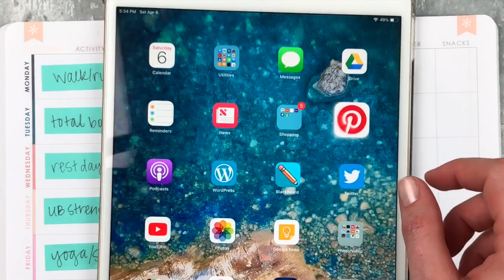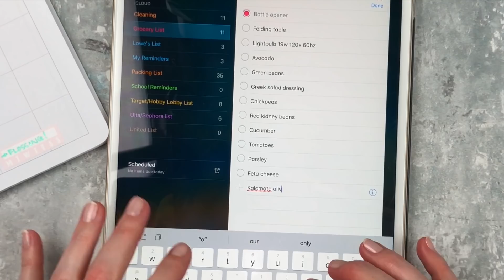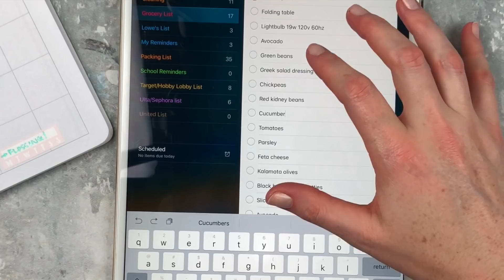WELLNESS PLAN WITH ME | ft. erin condren wellness log | tattooed teacher plans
+ + M Y P L A N N E R S + +
everyday planner | 2018-19 Erin Condren life planner in the vertical layout and the neutral colorway
memory planner | 2018-19 ECLP in the vertical neutral
on the go planner | folio & EC petite planners: travel, wellness, monthly, & journal
teacher planner | EC teacher planner

M Y F A V E S H O P S
sticker book i use for leftovers
undo adhesive remover
papermate inkjoy gel pens in 0.5
tombow correction tape